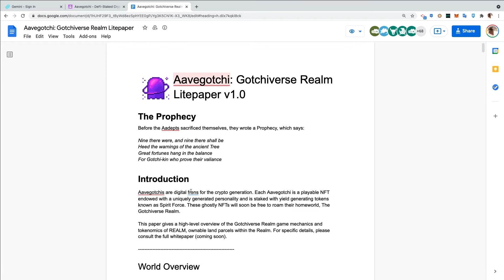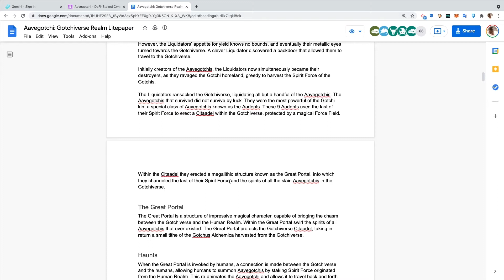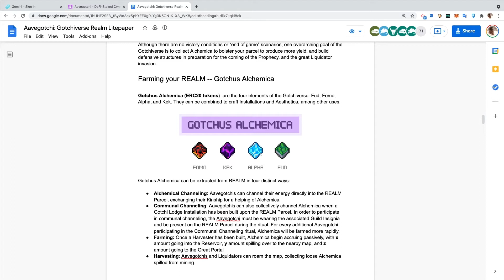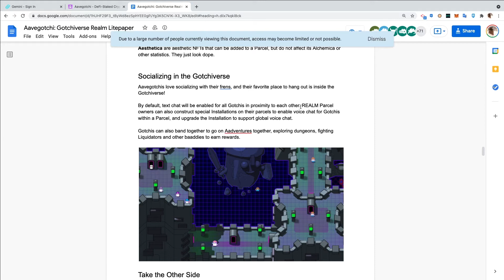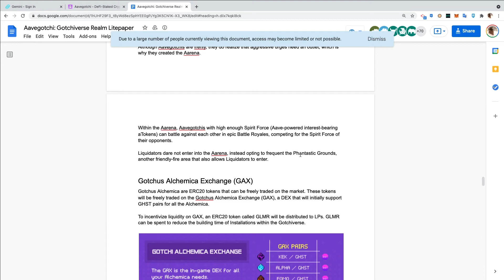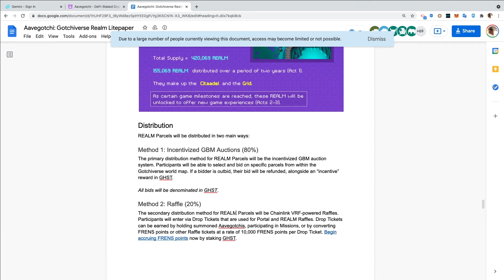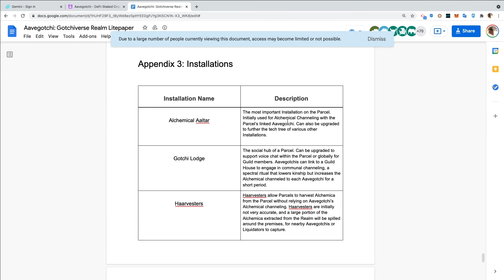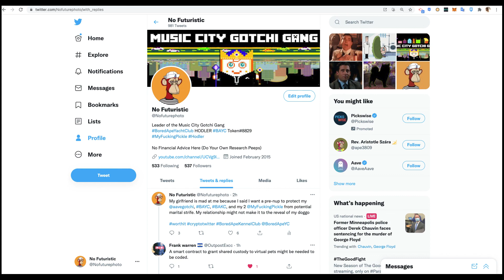Aavegotchi Gotchiverse Realm Litepaper Read Through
Aavegotchi's dev team from Pixel Craft dropped arguable the dopest NFT gaming litepaper of all time. In this video, our host No Futuristic takes a deep dive into the litepaper and all the particulars of the Gotchiverse Realm.